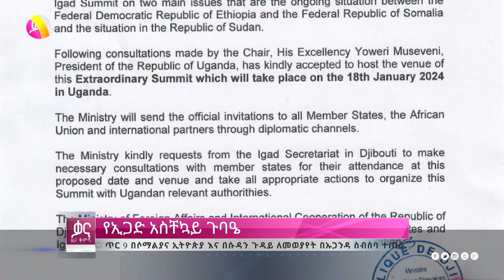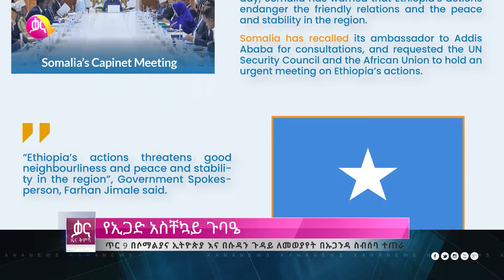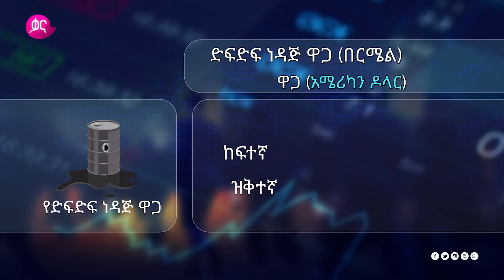ቃና ቅምሻ (ጥር 3, 2016) | Kana News